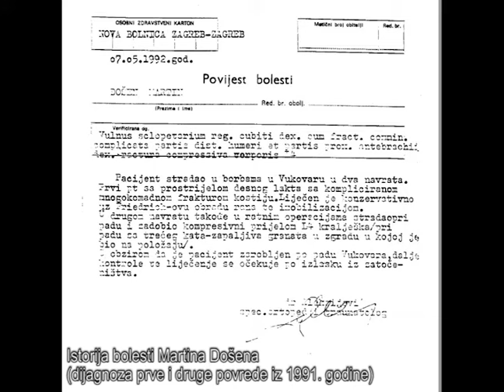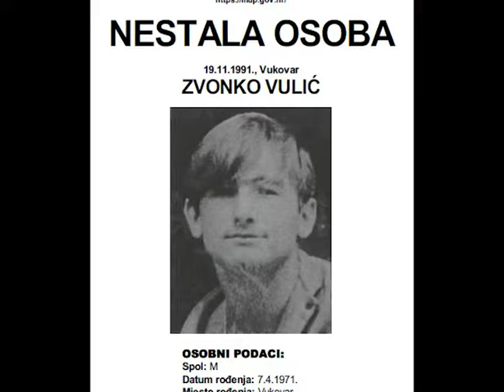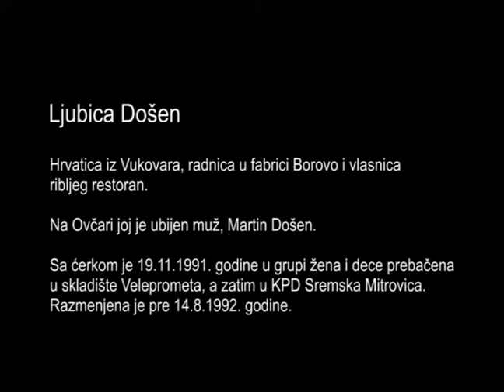Ljubica Došen, Ovčara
Ljubica Došen
Hrvatica iz Vukovara, radnica u fabrici Borovo i vlasnica ribljeg restorana u Vukovaru. Kada se 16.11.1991. od granatiranja zapalila zgrada u kojoj je živela sa porodicom, njen muž Martin Došen pokušao  je da spasi stariju komšinicu, pao je sa trećeg sprata i povredio kičmu, posle čega je prebačen u bolnicu u Vukovaru. Sutra, 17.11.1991. godine, sa ćekom Tanjom, otišla je kod muža u bolnicu i zatekla ga paralizovanog .
Svedoči da su srpski vojnici u noći između 18. i 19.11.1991. godine odvodili osoblje bolnice i ranjenike koji se posle toga nisu vraćali. Ujutru 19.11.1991. godine, dva vojnika su prozvala njenog muža Martina.. Iznesen je iz bolnice na nosilima i sa Zvonkom Vulićem, Ivanom Ahmetovićem, Ivanom Vulićem, Josipom Kožulom i Ružicom Markobašić, koja je tada bila u šestom mesecu trudnoće, ukrcan na autobus, kojim je prevezen na poljoprivredno dobro Ovčara. Tada ga je videla poslednji put. Kada je od majora Šljivančanina tražila pomoć rečeno joj je da se pridruži konvoju žena i dece.
Sa ćerkom je u grupi žena i dece prebačena u skladište Veleprometa, a zatim u KPD Sremska Mitrovica. Razmenjena je pre 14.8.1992. godine.